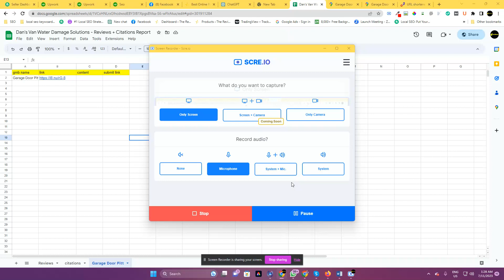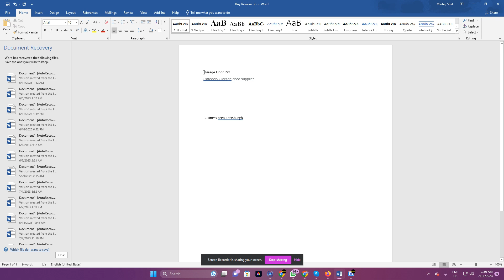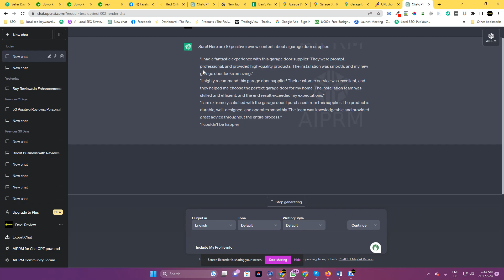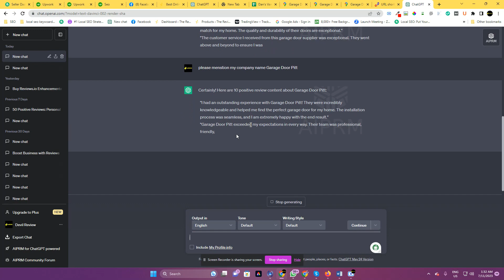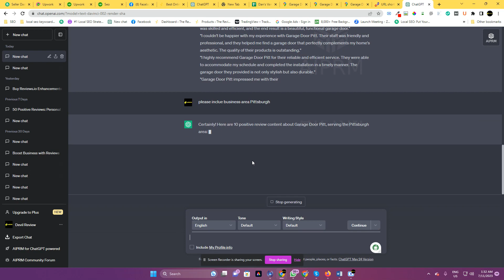How to make proper review article/content/text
we are digital marketing agency, we can grow your business organically